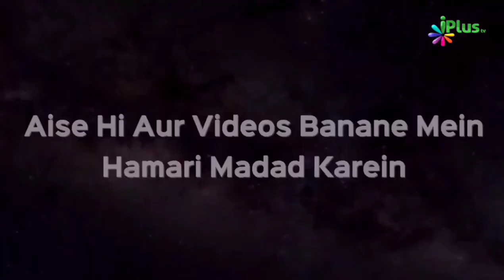Kya Nabi ﷺ Ke Zamane Mein Sirf Haaji Log Qurbani Karte the | Shaikh Dr. Muhammad Naseem Madani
Kya Nabi ﷺ Ke Zamane Mein Sirf Haaji Log Qurbani Karte the | Shaikh Dr. Muhammad Naseem Madani | iPlus TV